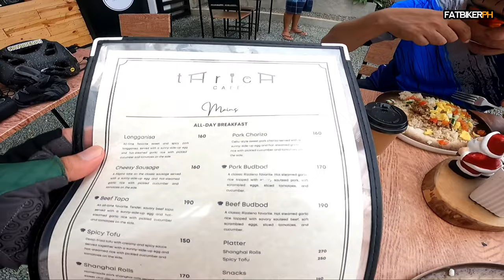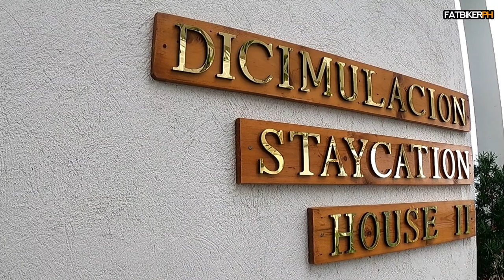TARICA STAYCATION & CAFE, ANGONO, RIZAL | Fatbikerph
Cycling Spot na may overlooking view?
Tanaw ang malawak na syudad ng Maynila at Laguna De bay!

My Helmet : Spyder Berm Matte Black 🔥

Spyder Philippines